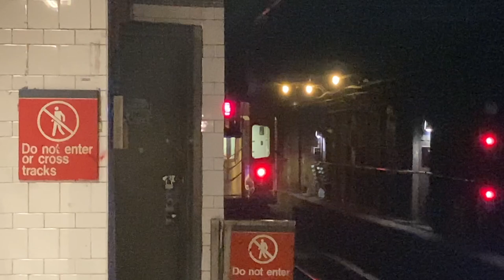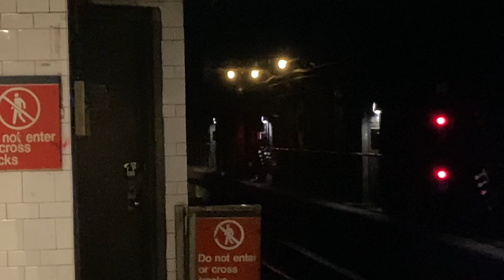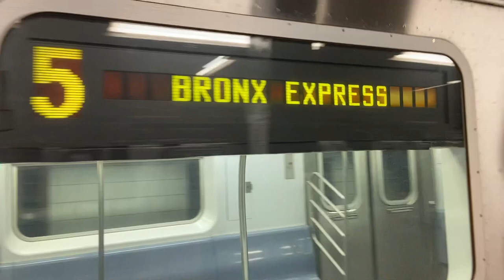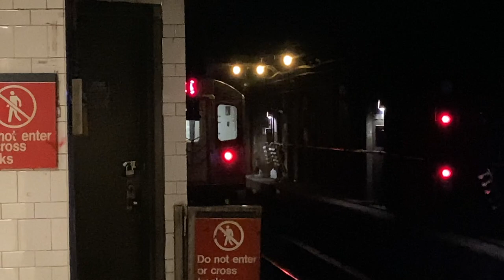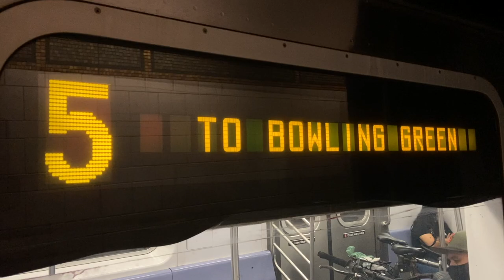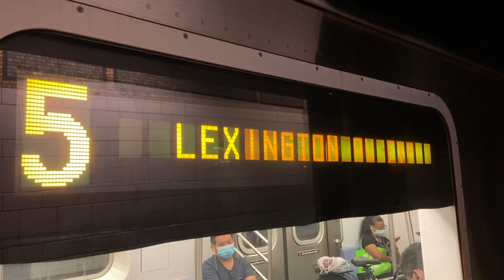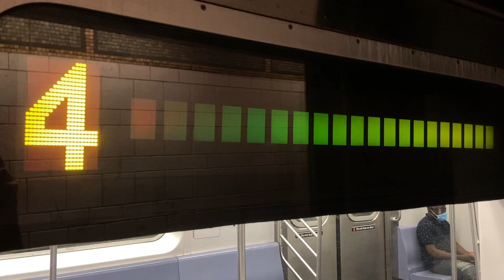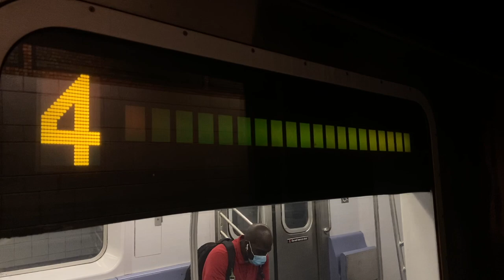IRT Lexington Ave Line: (4) (5) Exp and (6) Lcl Train Action @ 125th Street (R62A, R142, R142A)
Brooklyn and Bronx bound R142 and R142A (4) Express Trains, Brooklyn, Bronx and Bowling Green bound R142 (5) Express Trains, and Bronx and Brooklyn Bridge bound R62A (6) Local Trains @ 125th Street

Taken August 14th

During the AM Rush Hour,
1. Some (4) Trains terminate @ Burnside Avenue
2. Some (5) Trains terminate @ Bowling Green, East 180th Street and Gun Hill Road
3. Some (6) Trains terminate @ 3rd Avenue-138th Street